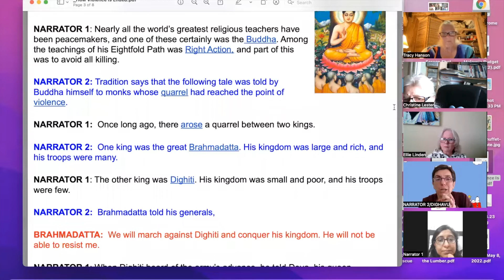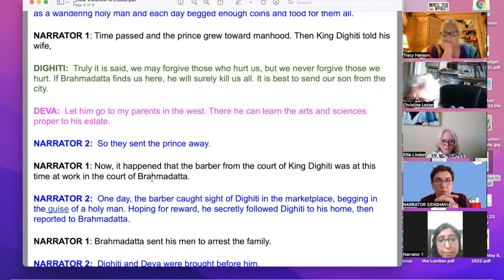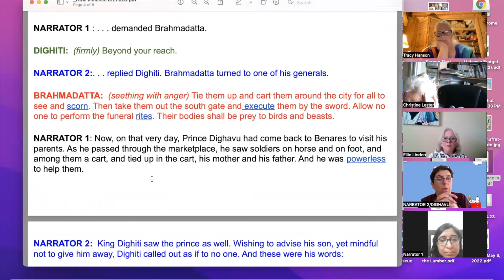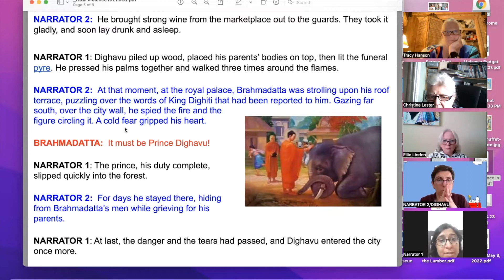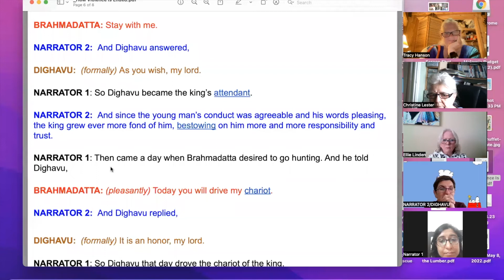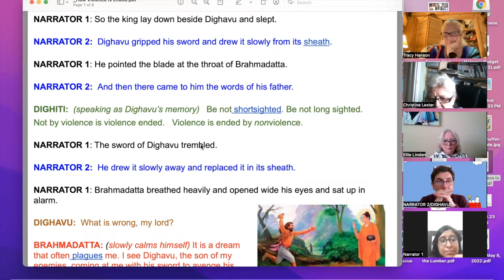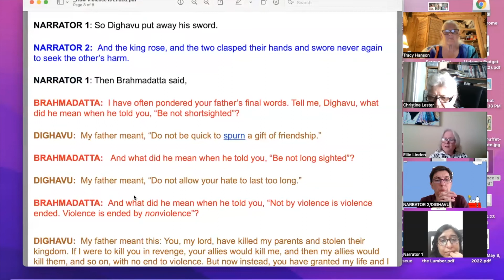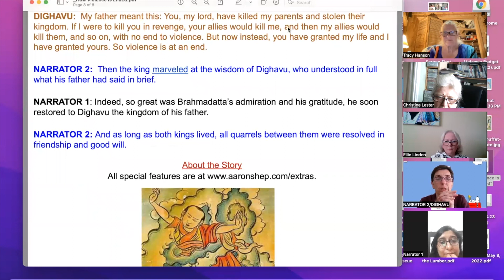GMRT Read-Along: "HOW VIOLENCE IS ENDED"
This is a Buddhist Legend retold by Aaron Shepard.  Find out what King Dighiti meant when he warned his son, “Be not shortsighted. Be not long sighted. Not by violence is violence ended. Violence is ended by nonviolence.”